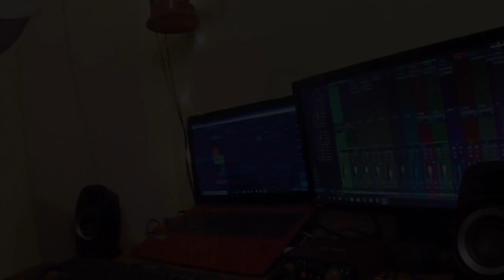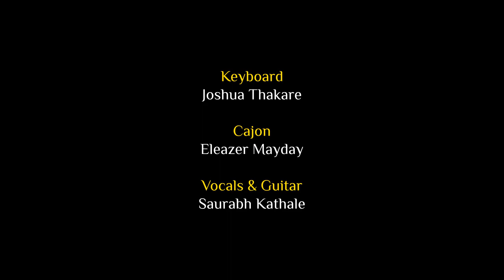Photograph - Ed Sheeran (That Regular Band | Saurabh | Eleazer | Joshua)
You guys asked for it and here it is! Ed Sheeran's Photograph!

Audio Produced by Saurabh Kathale
Keyboard - Joshua Thakre
Cajon  - Eleazer Mayday
Vocals and Guitar - Saurabh Kathale
Engineered, Mixed & Mastered - Saurabh Kathale
Video Edits - Mihir Phate

Original Song by Ed Sheeran | Album "X" (2014)

[Verse 2]
And it's the only thing to take with us when we die

[Chorus 2]
And if you hurt me, that's okay baby